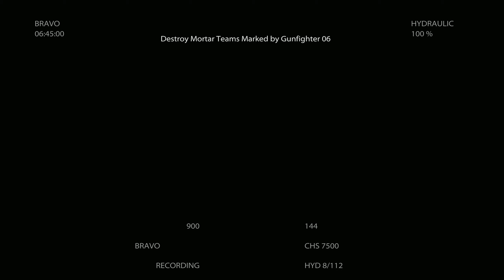MEDAL OF HONOR TIER 1 THE RETURN ALMOST 10 YEARS LATER PART 5 (1440p)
Medal of Honor is a first-person shooter video game developed by Danger Close Games and EA DICE and published by Electronic Arts. It is the thirteenth installment in the Medal of Honor series and a reboot of the series. The game was released for Microsoft Windows, PlayStation 3 and Xbox 360 on October 12, 2010.